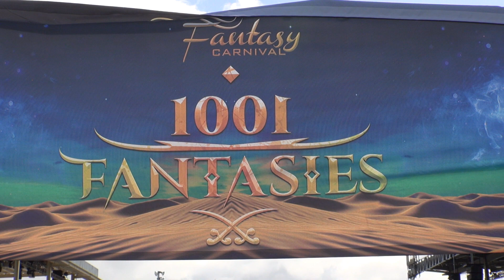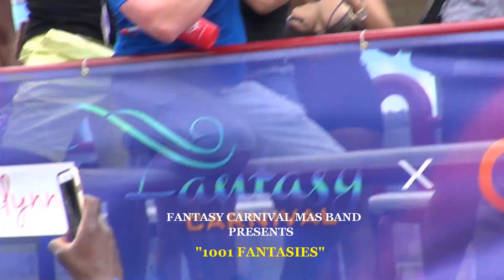FANTASY CARNIVAL MAS BAND 2017